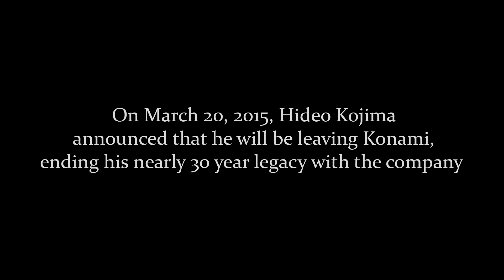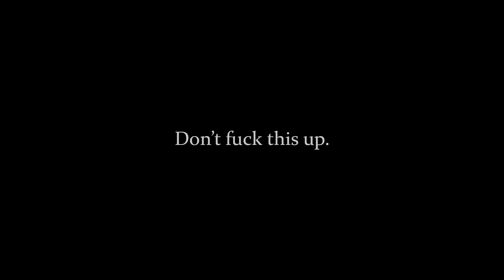Konami, Kojima, and the future of Silent Hills...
I'm sure you've all heard the news by now... Kojima is leaving Konami. MGS5 is safe, but still no news on Silent Hills. Not sure if I should just begin the mourning process now or if I should remain optimistic and potentially be crushed in the future.